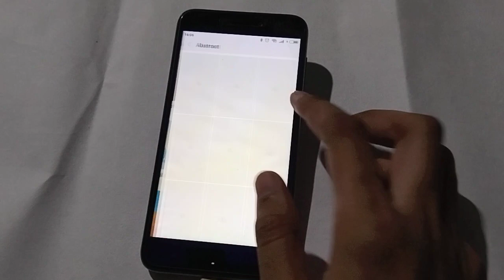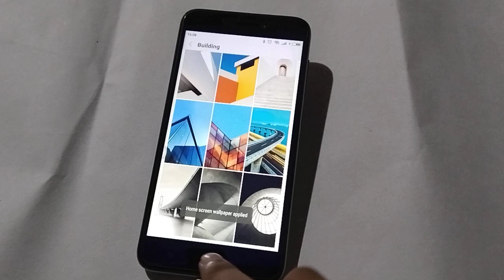How to set downloaded image at wallpaper in Redmi 4A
how to download miui themes wallpaper in gallery | how to set lock screen wallpaper in redmi note 4 | how to set wallpaper in redmi note 4 | how to enable wallpaper auto change redmi phone | wallpaper set problem in redmi | how to set your own wallpaper in your smart tv telugu | fix can't load image in redmi | can't load image in redmi 3s prime | how to set homescreen wallpaper in redmi note 4 | lock screen wallpaper auto change in any mi redmi device